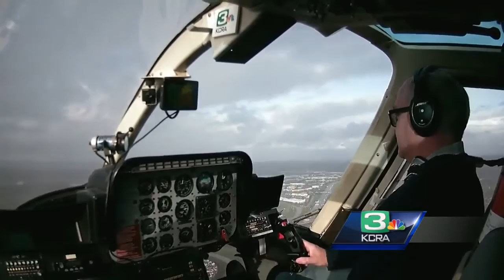LiveCopter 3 spots rainbow over Sacramento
Friday's rainy weather produced a rainbow in the Sacramento area. Check out the views from LiveCopter 3.